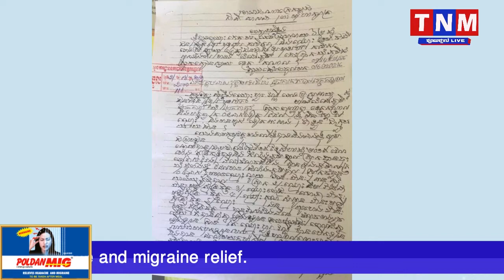មន្ត្រីរៀបចំដែនដី និងប្រជាជនប្ដឹង លោក ហួរ វណ្ណឌី